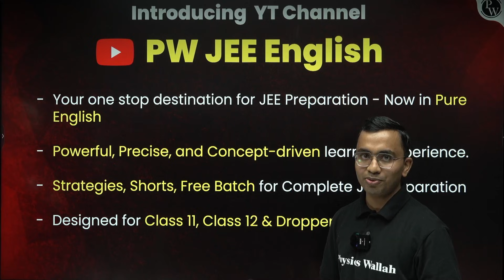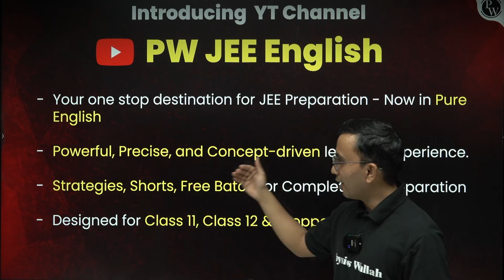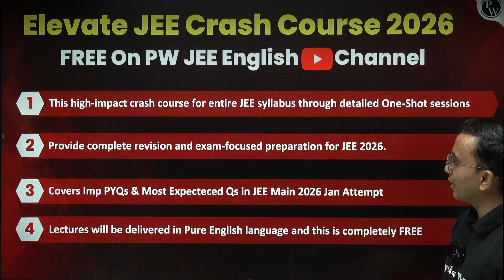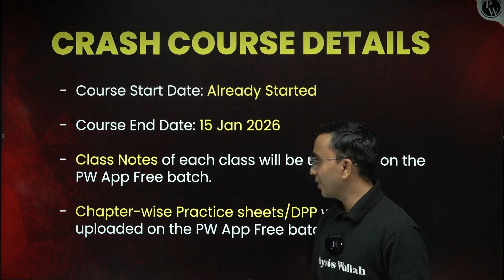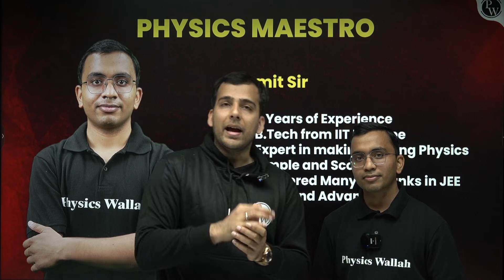Every JEE Aspirant Feel This Fear—Not Anymore 🔥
📲 Click Here To Enroll In The Free Elevate JEE Crash Course 2026
JEE Aspirants, it’s time to gear up! 💪
Physics Wallah is bringing something truly special for all JEE 2026 students In Pure English.
A new beginning, a new journey — designed to make your IIT dream come true! 🚀